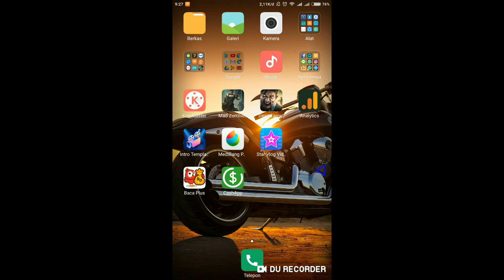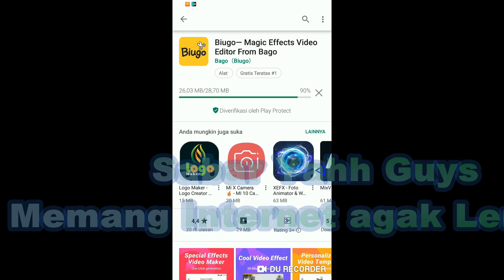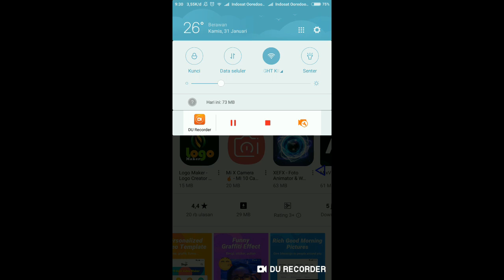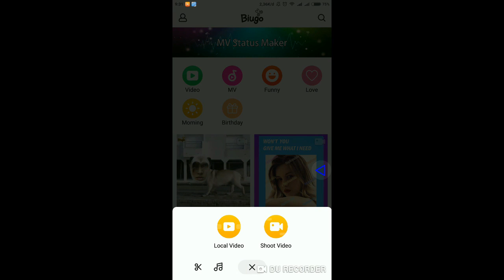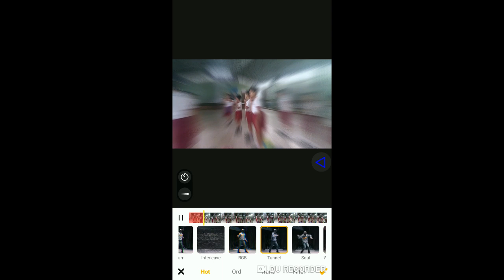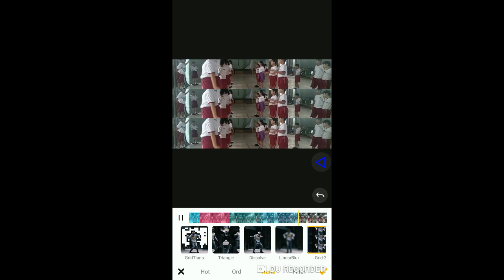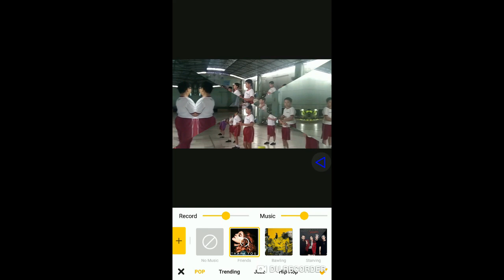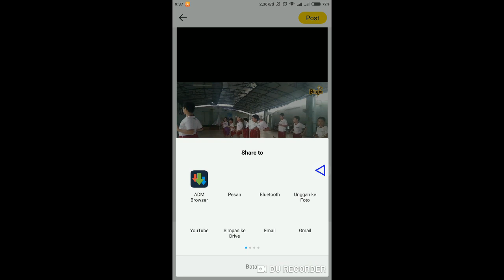TUTORIAL APLIKASI BIUGO EDITING VIDIO sampai selsai Cara TUTORIAL APLIKASI BIUGO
TUTORIAL APLIKASI BIUGO  EDITING VIDIO  sampai selsai

selalu ikuti channel gue bro
nantikan tutorial lainnya